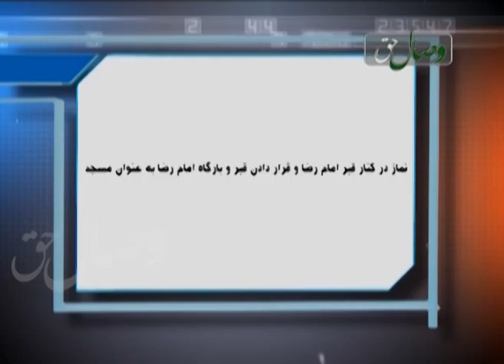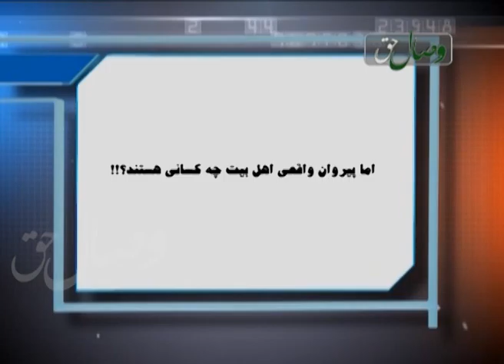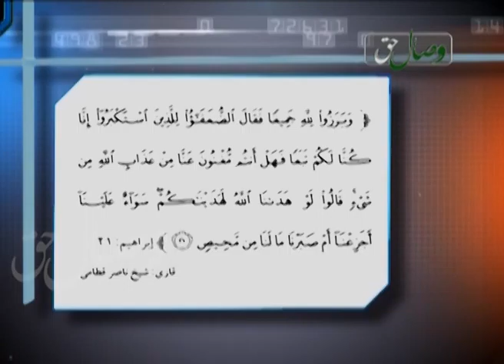Чи касе пайрави воқиъии аҳли байт аст? - Висоли хак